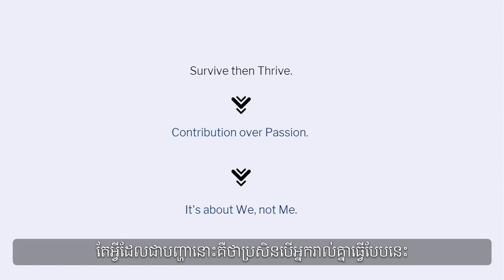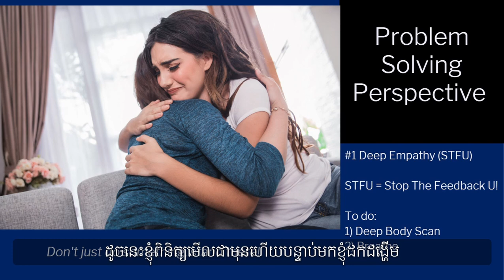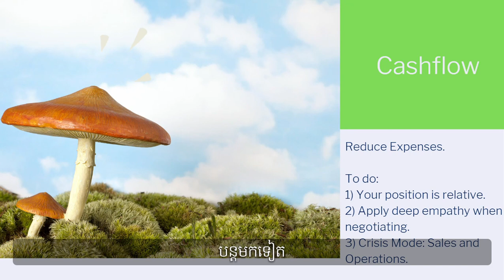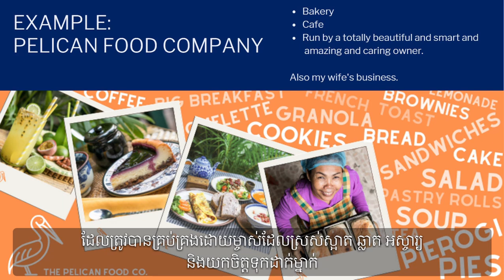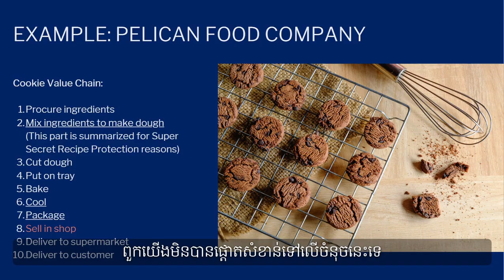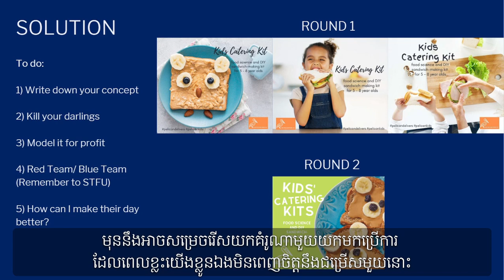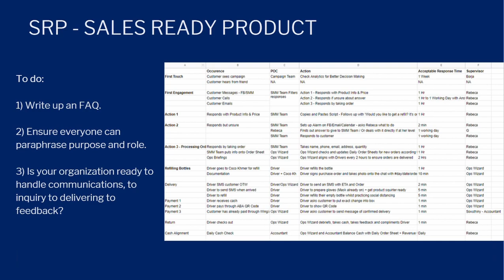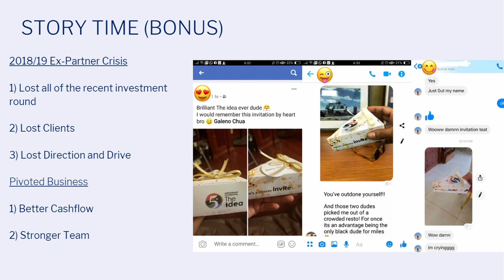How to pivot your business in 7 steps KH/Cambodian Subtitles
ការធ្វើកំណែទម្រង់អាជីវកម្មរបស់អ្នកអាចជាដំណើរការដ៏ច្របូកច្របល់មួយ ហើយអ្នកប្រាកដជាមិនចង់បាត់បង់ការខិតខំនិងការវិនិយោគទាំងអស់ដែលអ្នកបានដាក់ទៅក្នុងគំរូអាជីវកម្មចាស់នោះដែរ។

វីដេអូនេះត្រូវបានបង្កើតឡើងបន្ទាប់ពីមានការផ្តល់ស្នើសុំពីសហគមន៍សហគ្រាសធុនតូចនិងមធ្យមដែលមិនបានចូលរួមសិក្ខាសាលារបស់យើង។នៅក្នុងវីដេអូនេះមានការណែនាំអំពីជំហានទាំង៧ដើម្បីធ្វើកំណែទម្រង់អាជីវកម្មរបស់អ្នក ជាមួយនឹងឧទាហរណ៍មួយដែលបានទទួលជោគជ័យកន្លងមក។

វាគ្មិន លោក Galeno CHUA

ស្ថាបនិកក្រុមហ៊ុន The Idea Consultancy Co., Ltd.

លោកគឺជាឪពុកថ្មីថ្មោងរបស់កូនភ្លោះមួយគូ ជាអ្នកប្រឹក្សាអាជីវកម្ម អ្នកគ្រប់គ្រងវិបត្តិ និងអ្នកវិភាគការផ្លាស់ប្តូរអាកប្បកិរិយាដែលមានបទពិសោធការងារជាង ១២ ឆ្នាំជាមួយក្រុមហ៊ុន អង្គការក្រៅរដ្ឋាភិបាល និងរដ្ឋាភិបាលនៅតំបន់មជ្ឈឹមបូព៌ា អាស៊ី អូស្ត្រាលី និងឥឡូវនេះ នៅប្រទេសប៉ូឡូញ។

បទពិសោធន៍ក្នុងការពិគ្រោះយោបល់និងការបង្ហាត់បង្រៀនរបស់លោកមានតាំងពីវិស័យកំសាន្ត អប់រំ យអាហារនិងភេសជ្ជៈ បដិសណ្ឋារកិច្ចនិងទេសចរណ៍ សុខាភិបាល ធនធានមនុស្សនិងទំនិញប្រើប្រាស់។

វិធីសាស្រ្តរបស់គាត់គឺភាពស្វាហាប់ ភាពផ្ទាល់ខ្លួននិងការប្តេជ្ញាចិត្ត។ គាត់មានជំនឿយ៉ាងមុតមាំថាការសន្ទនាដែលចេះយោគយល់គឺជាជំនាញជីវិតដ៏សំខាន់សម្រាប់ភាពជោគជ័យផ្ទាល់ខ្លួននិងភាពជោគជ័យវិជ្ជាជីវៈ ហើយបច្ចុប្បន្នគាត់កំពុងបំពេញបេសកកម្មផ្សព្វផ្សាយការបង្រៀននេះដើម្បីកាត់បន្ថយការព្រួយបារម្ភដល់មនុស្សដែលគាត់ជួប។